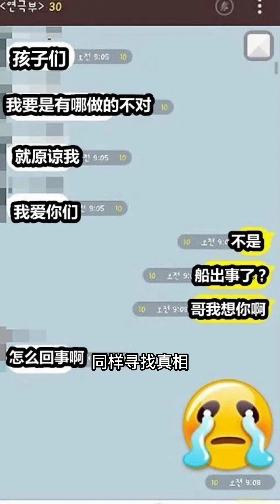韩国世越号沉船真相到底是什么？这绝对是新世纪十大未解之谜之一！